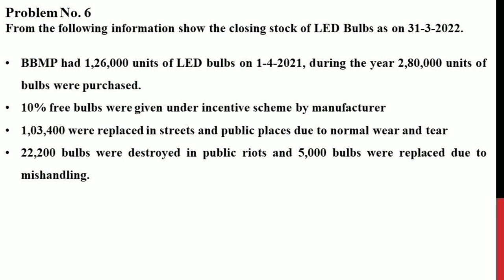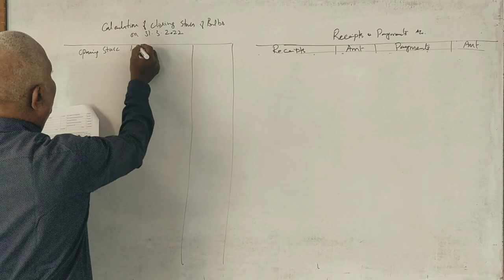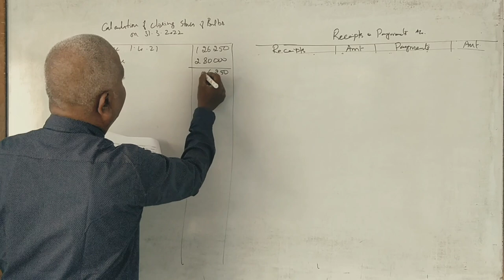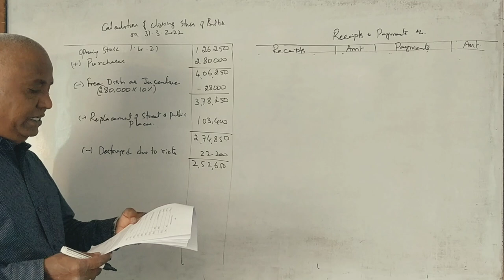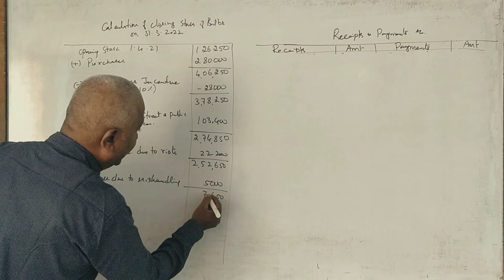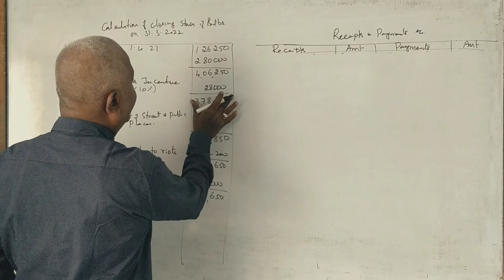AGLB - Calculation of Closing Stock in Kannada PART - 6 By Srinath Sir